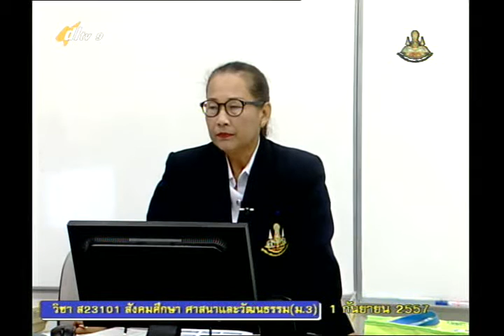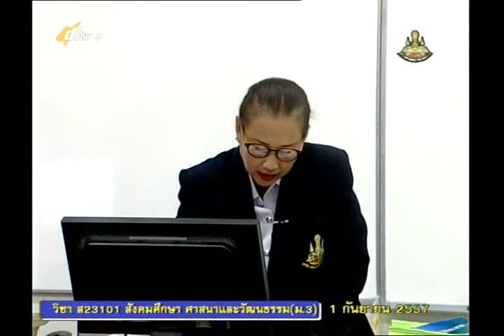056D+9010957+ส+กฎหมาย+socm3+dl57t1